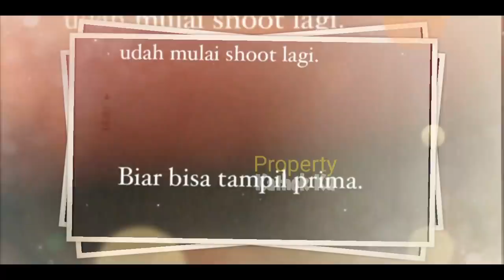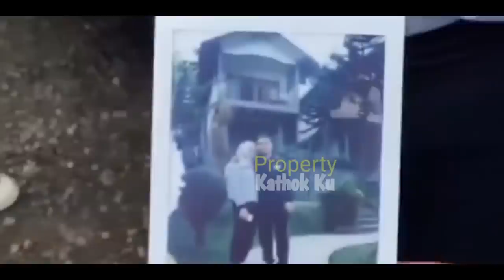Lesti SEDiH?? Rizky Billar Tak Bisa TAMPiL di POP ACADEMY!!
Jangan Lupa: _
Thankz!!..